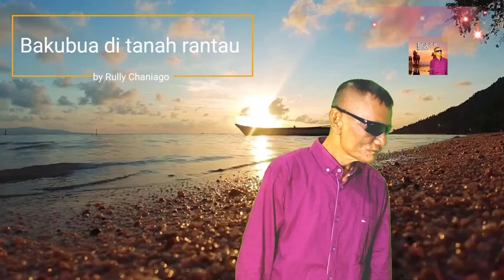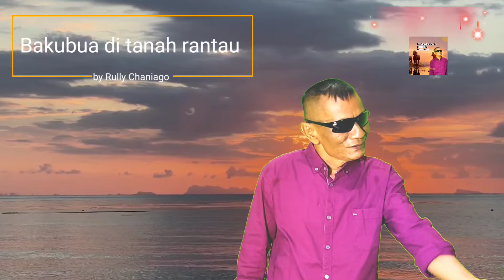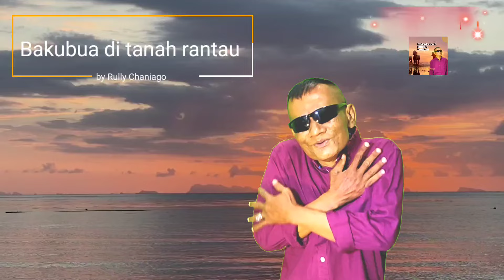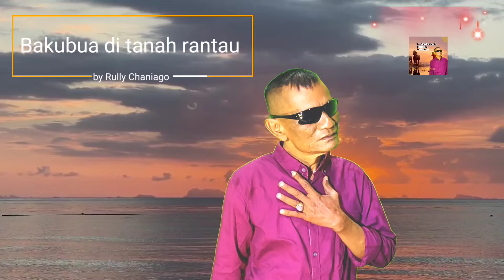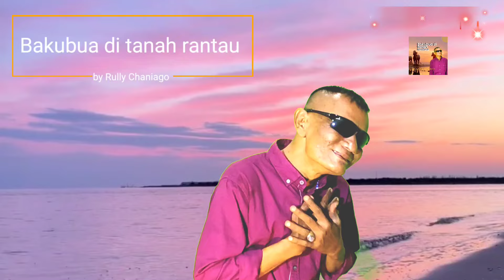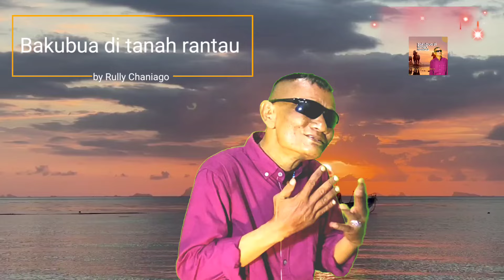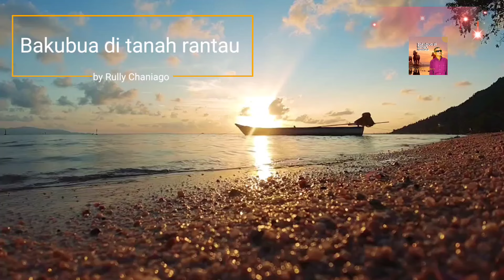Bakubua di tanah rantau by Rully Chaniago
Penyanyi Minang favorit anda ? Kita pastinya sering menonton video clip yang berisi cover lagu baik dari musisi lokal atau luar negeri. Mereka biasanya mengcover lagu yang sedang atau pernah trend di masanya. Bahkan saat ini, di Youtube ada banyak sekali penyanyi wanita dan pria yang nge-cover lagu. Lalu siapa saja penyanyi yang sering menggubah lagu menjadi hits kembali?

Seperti yang kita ketahui saat ini banyak konten video di YouTube yang mengcover lagu-lagu lama kembali menjadi lagu baru yang hits dan sukai oleh banyak orang.

Penyanyi yang sering melakukan cover lagu kebanyakan berasal dari lulusan audisi kompetisi penyanyi, dan ada juga yang memang sudah lama menjadi penyanyi atau justru tidak punya latar belakang musik sama sekali.

Kami dari Caroline Studio hadir bersama penyanyi berbakat dari studio kami membawakan lagu cover  Boy Shandy , zalmon , Anroys, ratu Sikumbang, rayola, David Istambul, yan guci, Gamawan Fauzi,  fauzana, dan lagu ciptaan sendiri. Semoga bisa menghibur dan singgah dihati anda semua.